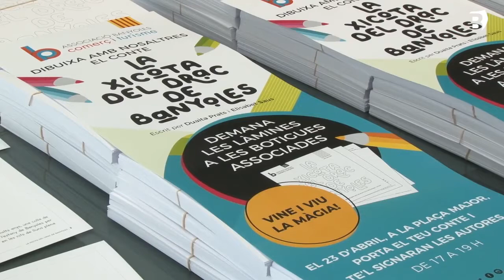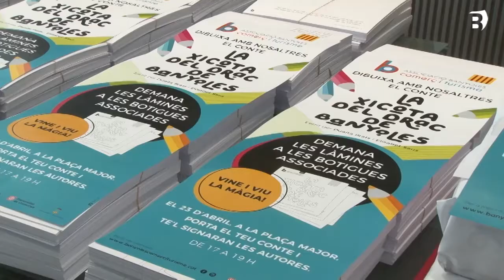Banyoles Comerç i Turisme ofereix als infants il·•lustrar un conte per Sant Jordi